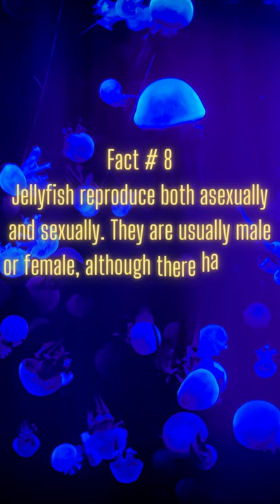Interesting Jellyfish Facts The Facts Corner by Moon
Hey guys!
I hope you enjoy this video. It helps my channel.
Thanks.